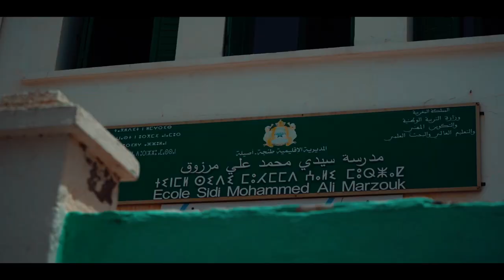How Anxiety Fueled My Year - My Year 2022 Video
To say the least this year was crazy! I experienced some of the highest highs and the lowest lows. One thing this year taught me was to take life one step at a time. Throughout my life I've always struggled with anxiety which has lead me to be impatient when chasing goals. However, throughout the year I changed this into motivation and take a step back. Everyday this year I have been working towards my goals one way or another. One small step at a time. It is the most rewarding feeling to see everything start to fall into place after working on a project, or goal, or anything for weeks or months.

Seeing everything fall into place has given me so much hope for my future. From fear to excitement- I can't wait to see what the future has in store for me.

This video serves as a record of my life. A tangible way to hold onto my memories from the past. I was blessed this year to visit so many different beautiful destinations. One thing to remember when planning adventure or travel- is that the vacation is not defined by the price. Do not always be in search of the bluest waters or tallest mountains. Although that does sound awesome- there are also so many beautiful locations that we all take for granted.

Anyways- I'm so stoked to be releasing this video and I really hope you all enjoy! This video was inspired by @jakobmihailo  so go check out his video titled "Why I traveled the World this Year"! I know the video is a little lengthy but these 7 minutes of video correlates to hours on end of editing time from myself. So... I hope you all enjoy!

Songs:

Melodysheep- Chapters of Time